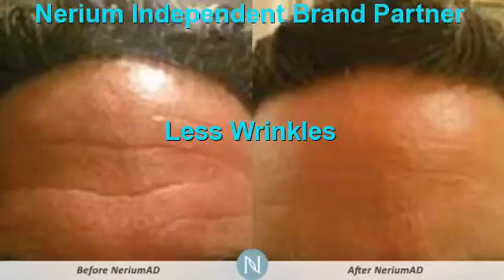San Antonio Wrinkle Reducer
Nerium Better Than Botox San Antonio ,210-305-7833,San Antonio ,tx,San Antonio Wrinkle Reducer ,Effective Botox Alternative San Antonio ,San Antonio Botox Products